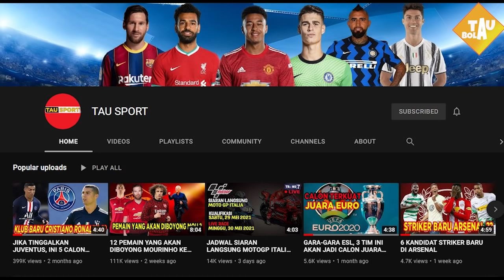RESMI! WIJNALDUM KE PSG🔥BARCA BOYONG GERARD MORENO?😲DAVID LUIZ KE MILAN🤦‍♂️ ATLETICO INCAR ZIYECH😀